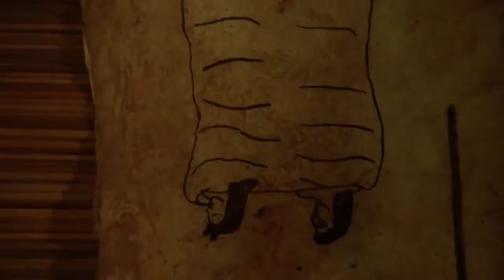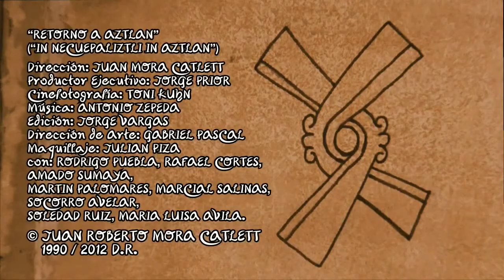Retorno a Aztlan Trailer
Premios PLATINO

Tipo de producción: Ficción
Género: Drama
Duración: 90 m.
País de producción: México
Dirección: Juan Mora Catlett
Guión: Juan Mora Catlett
Intérpretes: Rodrigo Puebla, Socorro Avelar, Rafael Cortés, Amado Sumaya, Soledad Ruiz Morais, José Chávez Trowe, María Carlett

Productoras:
COOPERATIVA JOSE REVUELTAS
IMCINE
PRODUCCIONES VOLCAN S.A. DE C.V.
UNAM

Idiomas: Español

Sinopsis

La historia se ubica en el siglo XV, antes de la conquista española y narra las peripecias de un viaje mágico a Aztlan -Lugar mítico de origen de los aztecas- realizado por los emisarios de su Señor, Moctecuzoma, y por un campesino humilde de nombre Ollin.